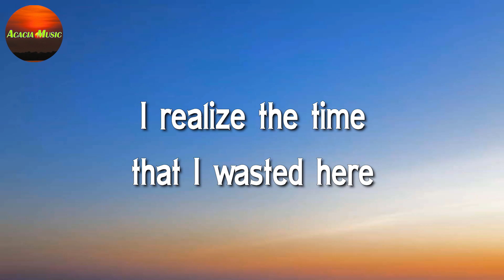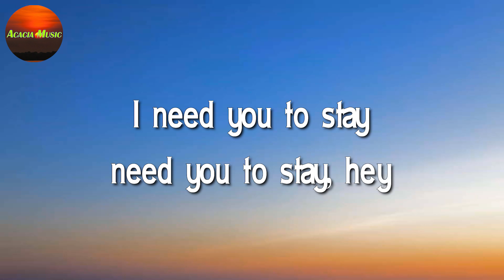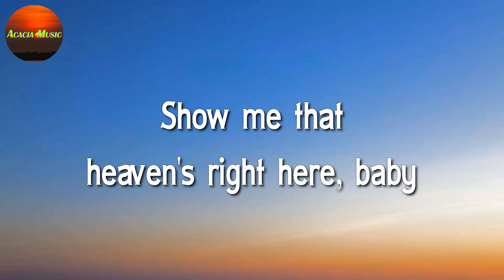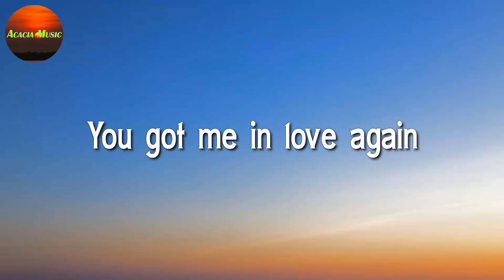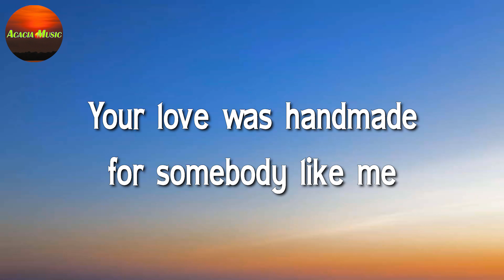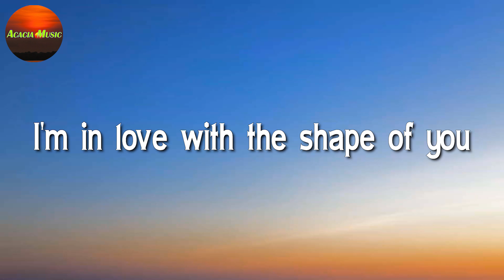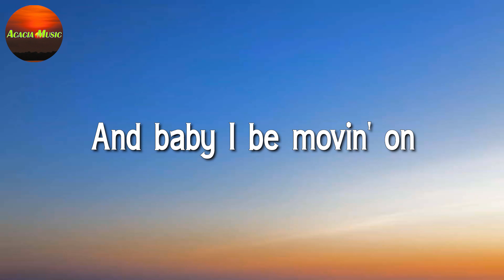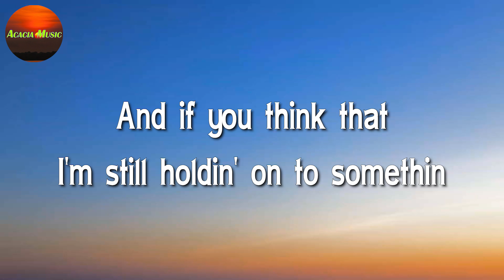The Kid LAROI, Justin Bieber – STAY || Dua Lipa, Ed Sheeran (Lyrics)